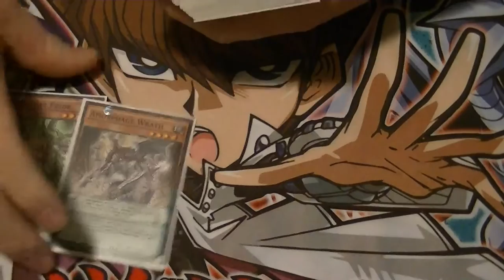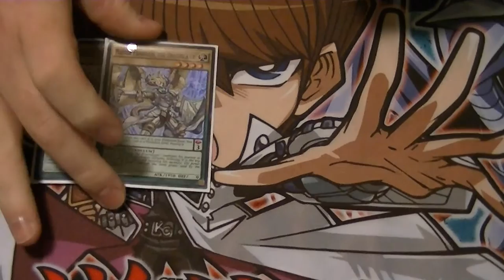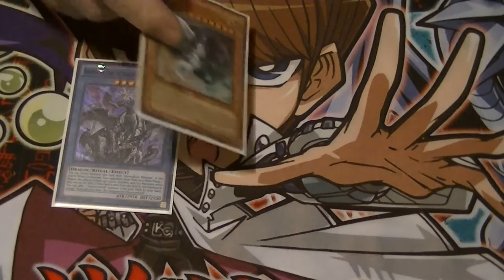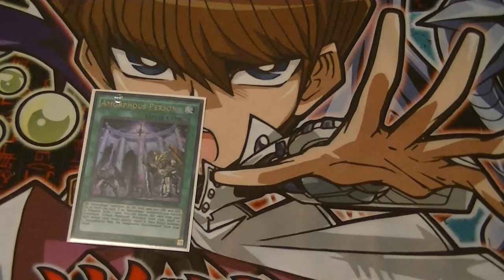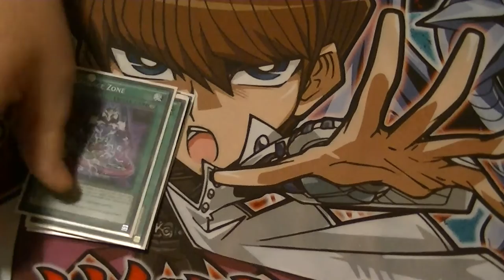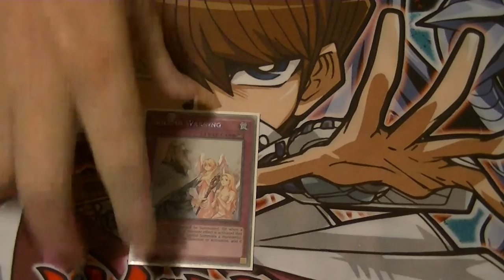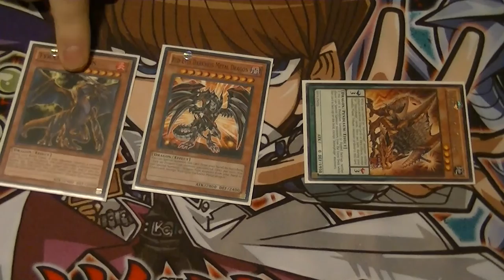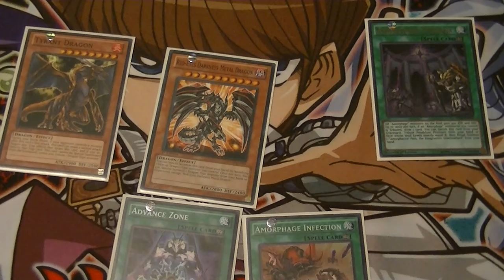Top 16 Amorphage Deck Profile